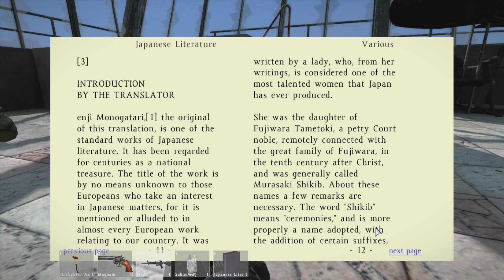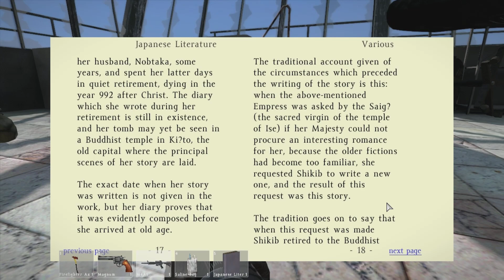DayZ Early Alpha | Episodul 37